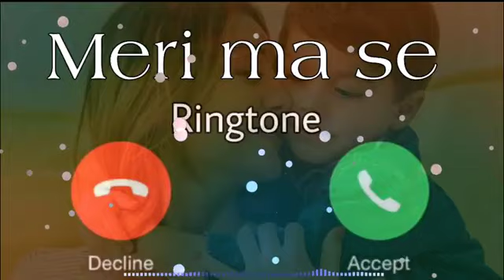Meri Ma se Official Letest panjabi ringtone | Best android phone Ringtone| Download link 👇